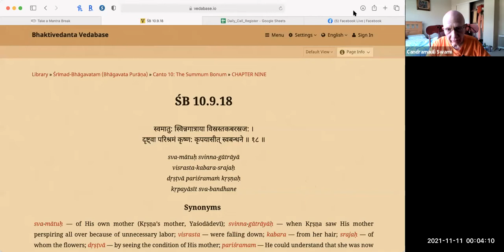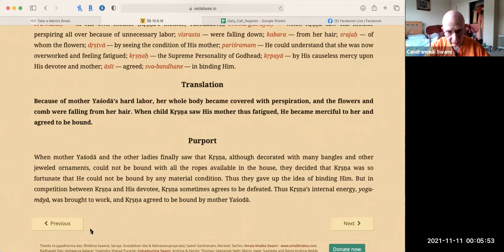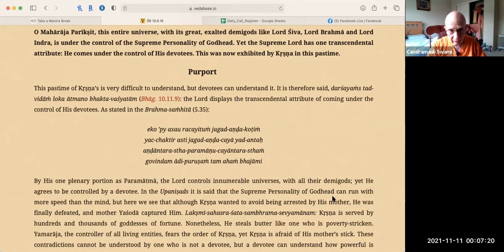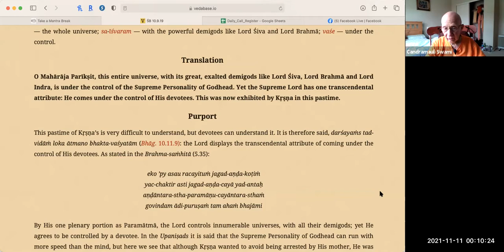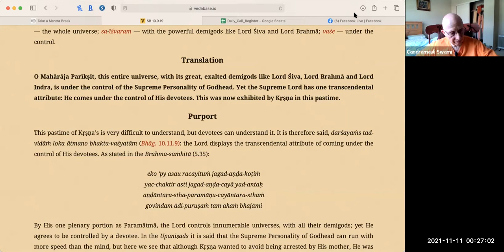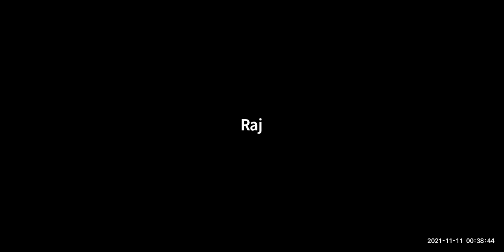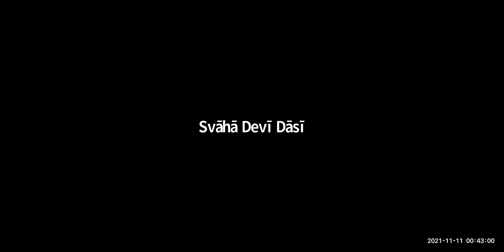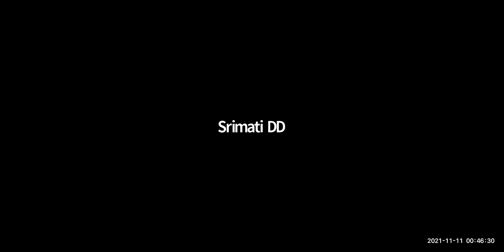HH Candramauli Swami - 2021.11.10 - SB 10.9.18-19 - Damodara-lila 9.